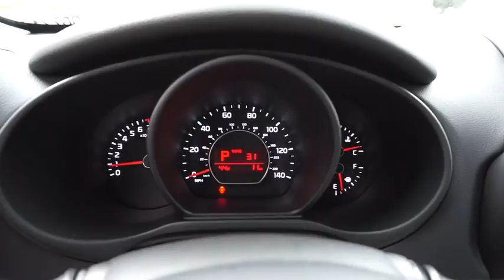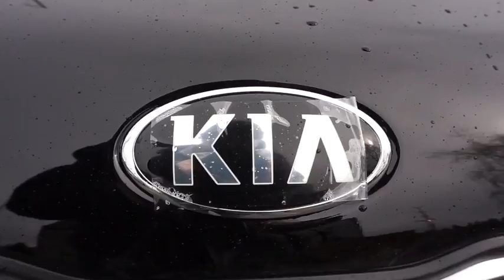2017 Kia Soul Portland, Beaverton, Hillsboro, Vancouver, Gresham OR 1067917